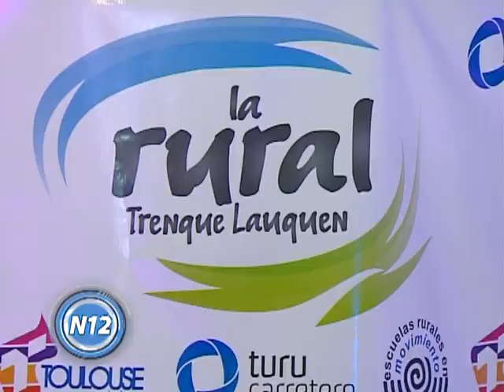CANAL 12 T.Lauquen - apertura Expo 2014